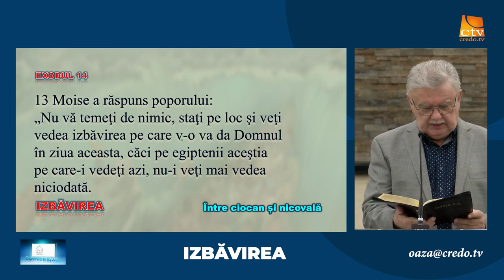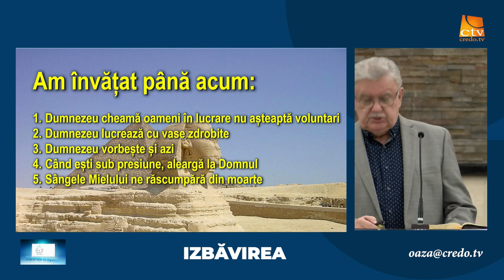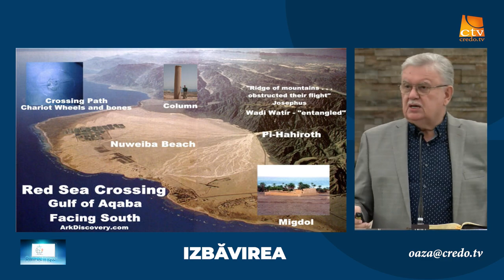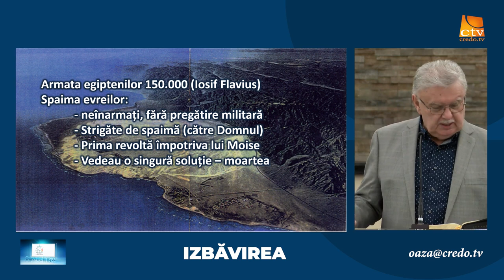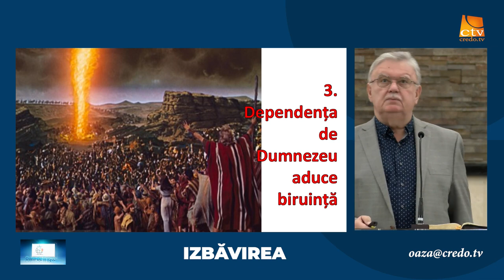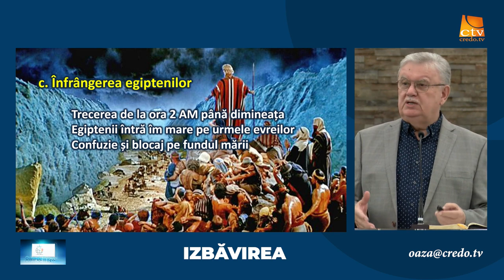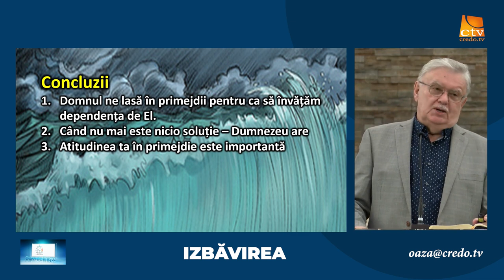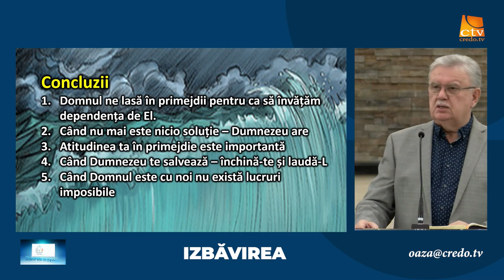Petru Lascău - Izbăvirea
Biserica Elim Arizona - mesaj din seria de predici "Spre Canaan", rostit de pastorul Petru Lascău, în data de 9 martie 2023. Predici pentru vremuri grele